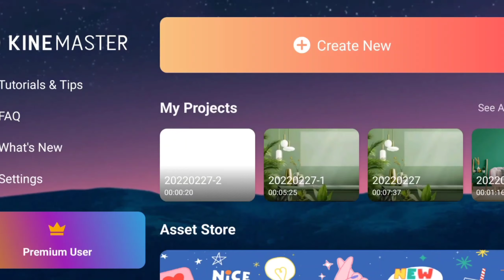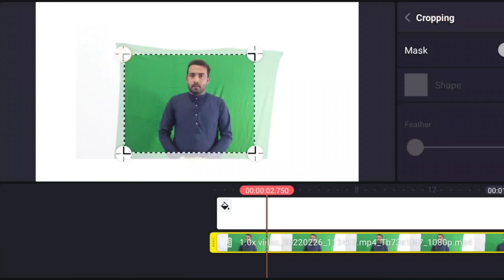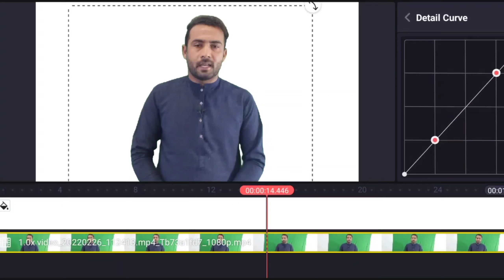How to change video background in KineMaster | Video Ka Background Kaise Change Karen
hi there I'm Mesam here
in this video we can learn how to change any video background by the Using of green screen
in any android phone
and also you can learn about any thing about online Earning and its all related factor